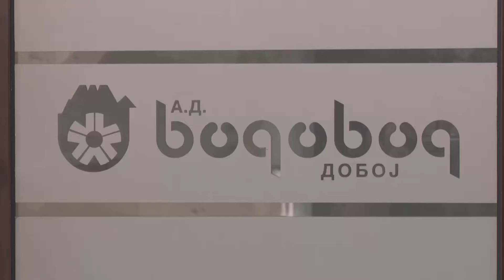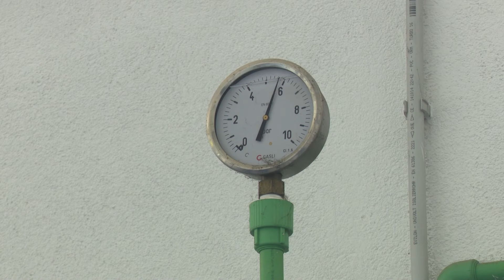Rijeka Bosna dostigla istorijski minimum; Prijeti li Doboju nestašica vode? – 08.08.2024.